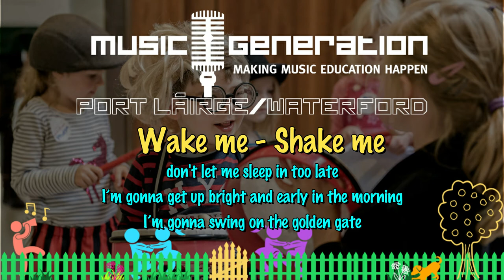Wake Me, Shake Me Song with Liam Kavanagh